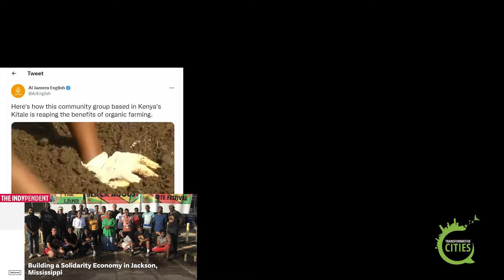Open Call Transformative Cities 2021/2022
Are you & your community working to guarantee access to basic rights like water, energy, food & housing?  The world needs inspiring stories of change. Are you part of the solution? Sign up for the 4th edition of Transformative Cities!